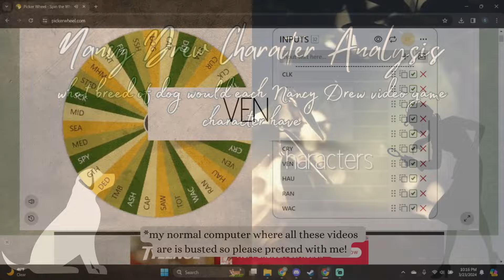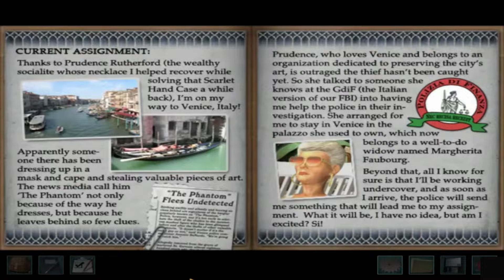Nancy Drew Character Analysis: Phantom of Venice Dog Breeds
In video three of 35+, I match up the colorful characters of Nancy Drew: Phantom of Venice with what breed of dog they would own based on personality, location, and occupation. I would love to hear which dog breed you think works best with them as well as which dog breed you think your favorite character might have!

Shoutout to @GoobaandJetpack allowing me to use the music compilations from her ambiance videos!

Shoutout to my boyfriend for coming up with Margarita's dog breed!

All characters belong to Her Interactive.